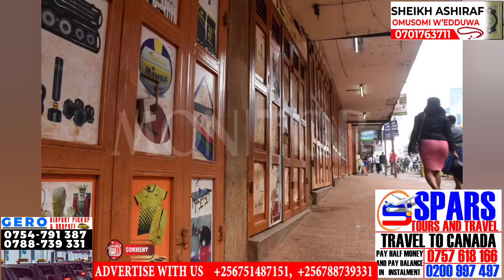Breaking News! Okwekalakaasa, Abasubuzi bakumye omuliro mu Kampala bekyaye Amaduuka gagadwa emisinde